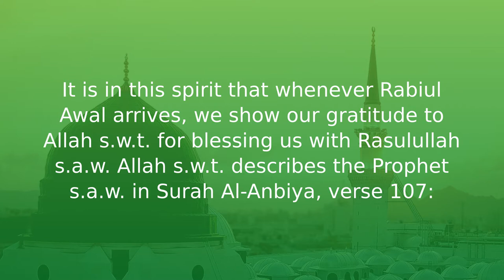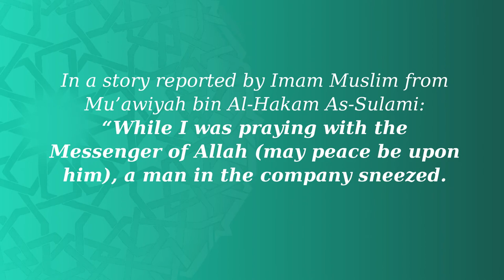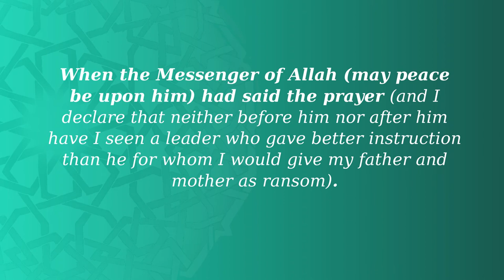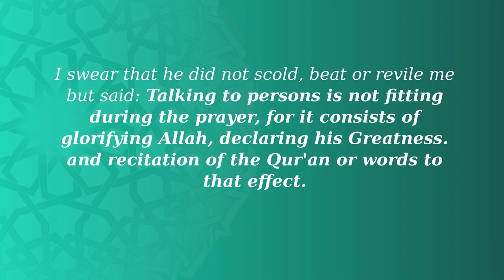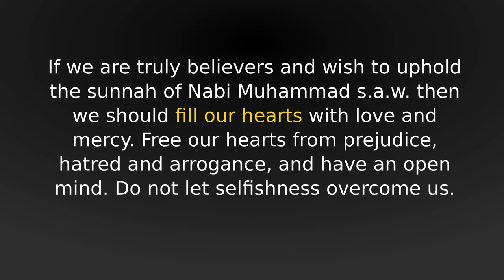Following The Sunnah Of The Prophet Of Mercy